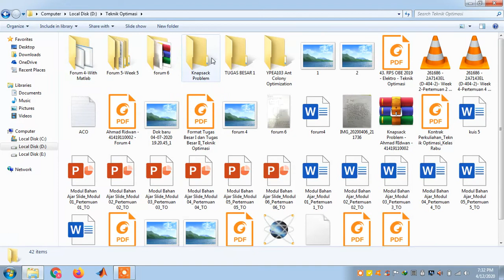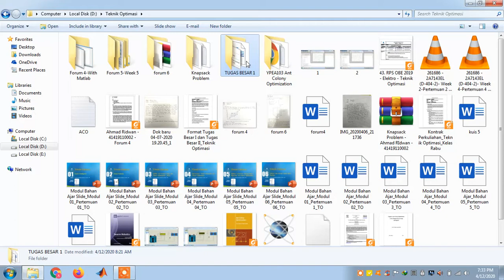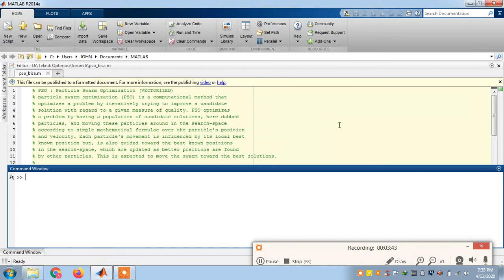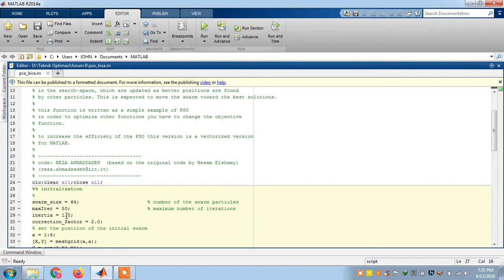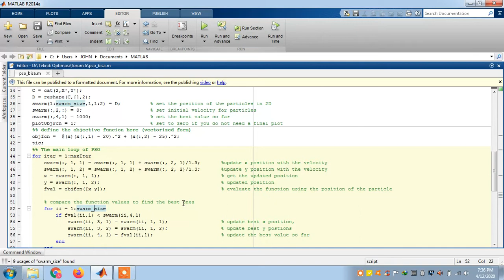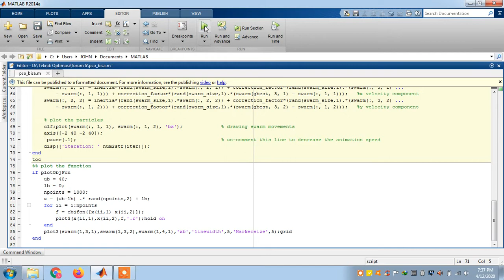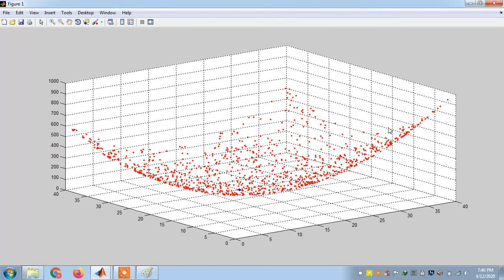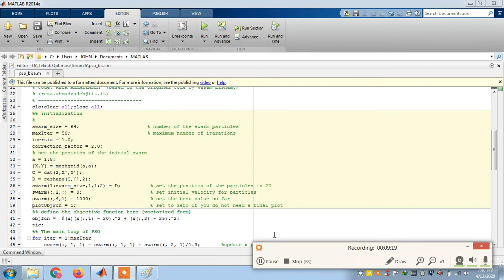Particle Swarm Optimization (PSO) in Matlab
Simulasi Particle Swarm Optimization (PSO) in Matlab,
Simulasi PSO dengan matlab, dengan tampilan 2D.

Mau Join oriflame?